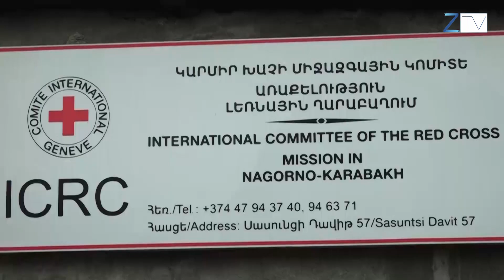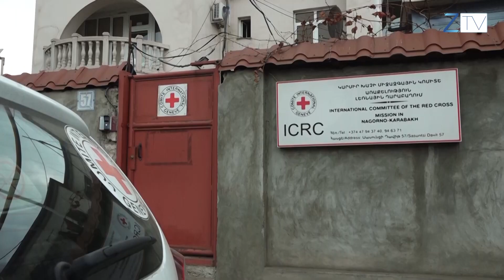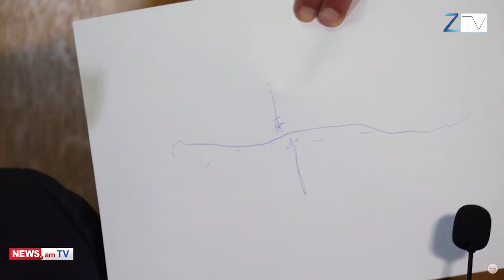Լուրերի հիմնական թողարկում` 07․04․2023